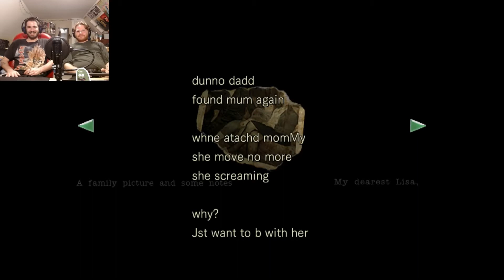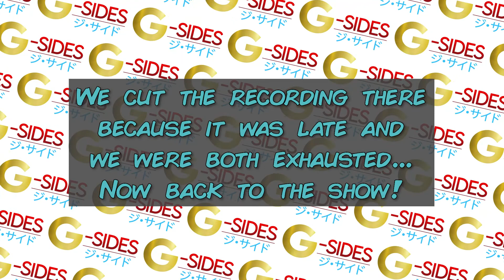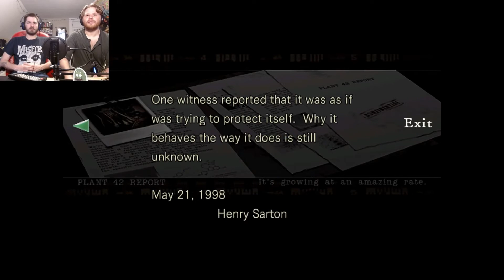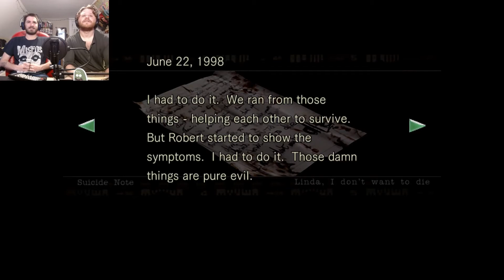EVIL IS AWAKENED AF! | Resident Evil HD Remaster | Ep. 3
Taking on the bearded Crimson Chin, infected man-eater sharks and giant mutant plants... Just your typical day at G-Sides.

BUILD.CREATE.INSPIRE.